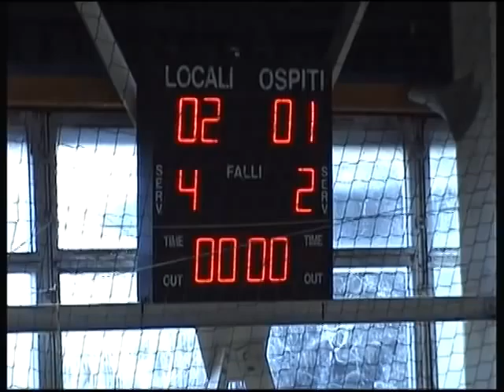ACF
calcio  5 2013